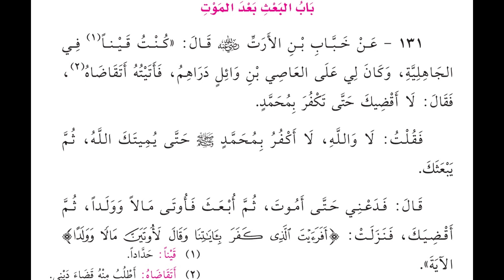131 - البعث بعد الموت - الشيخ ياسر الباز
131 - البعث بعد الموت - الشيخ ياسر الباز